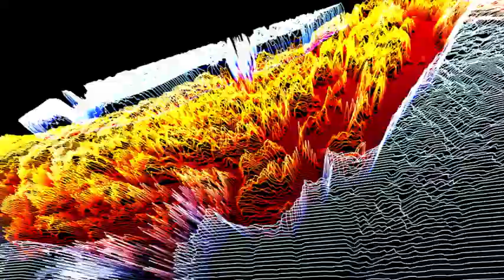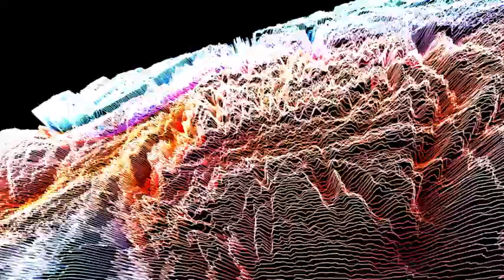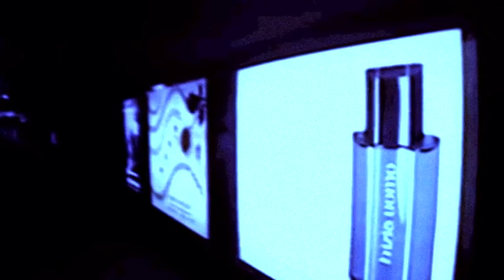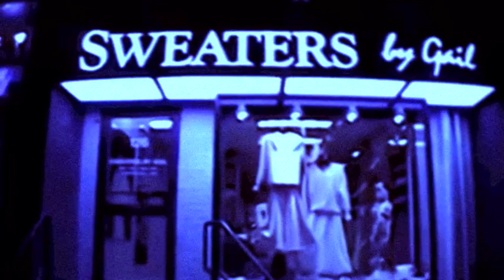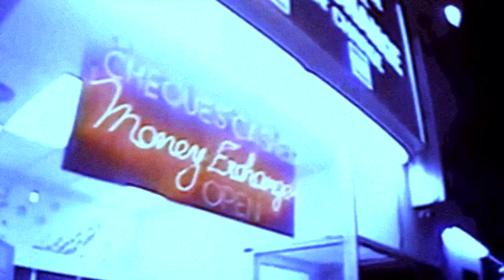Brook Haven : ULTRAMARINE BLOOM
NOP-156

VAPOR MEMORY IS NOT MONETIZED. Support the artists and labels directly by clicking the Bandcamp link located in the description of each video and purchase the cassette, vinyl, CD or digital download. Thanks for listening and enjoy the tunes!

VAPOR MEMORY 2 (BACKUP CHANNEL) VAPOR MEMORY IS NOT MONETIZED. Support the artists and labels directly by clicking the Bandcamp link located in the description of each video and purchase the cassette, vinyl, CD or digital download. Thanks for listening and enjoy the tunes!